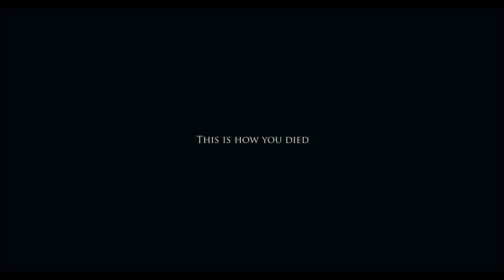Project Zomboid ep1 look whos backkkk oh look issues already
Project zomboid you and me are going to survive this small part of the world were zombies run free. This is project zomboid were it is you vs them, along with not starving to death getting sick to death and being bitten and turning into one of them. Yes this is were the action is it so come along and enjoy the terror that is to come.